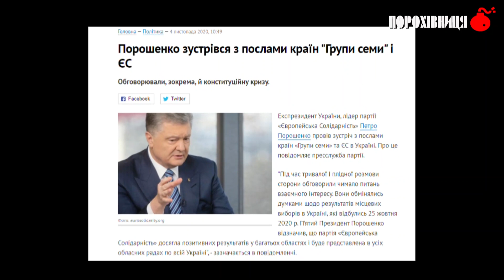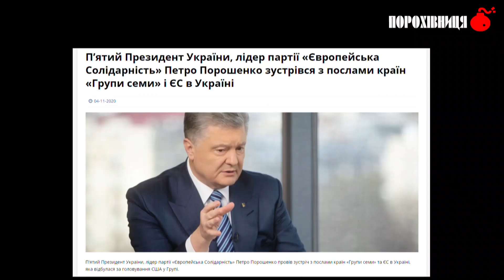Таємна зустріч Порошенка з послами G7 👁👁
Про що говорили
світові лідери з Порохом? 👀💛💙

Порохівниця рекомендує!
хто дізнається найцікавіші новини.
Сміливо коментуйте відео!
Ми завжді раді вашим коментарям!

новини, новости сегодня,  Украина,
Україна, політика, єс, порохівниця